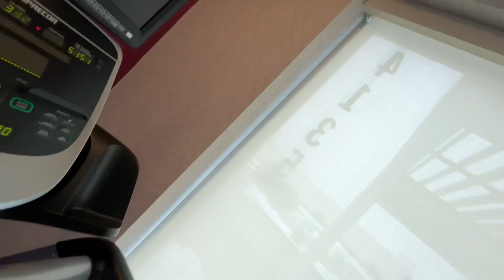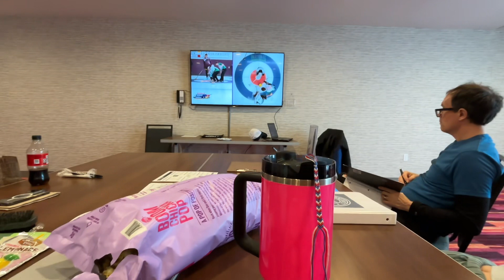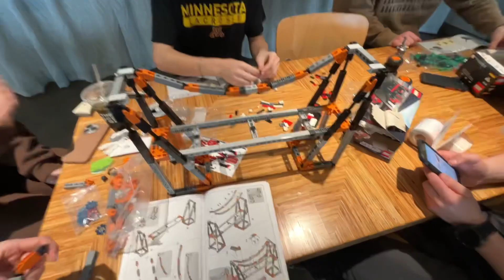Chasing Gold: A Week at Curling Nationals | Behind The Scenes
Join us on an unforgettable journey through a week filled with intense competition, teamwork, and sheer determination at the Curling Nationals. From early morning practices to late-night strategy sessions, get an exclusive behind-the-scenes look at our team's quest for gold. Experience the highs, the lows, and everything in between, including the pivotal moments that led us to proudly take home the silver medal. Witness firsthand the skill, dedication, and camaraderie that define the spirit of curling. Whether you're a seasoned fan or new to the sport, this vlog is your all-access pass to the heart-pounding action and personal stories that unfolded at the Curling Nationals.